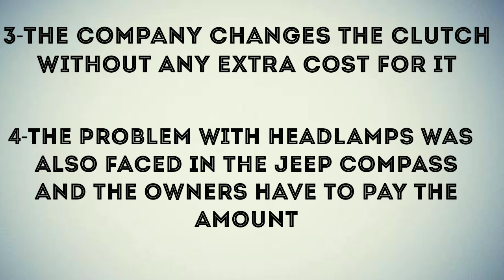Jeep Compass Problem Issues 2018